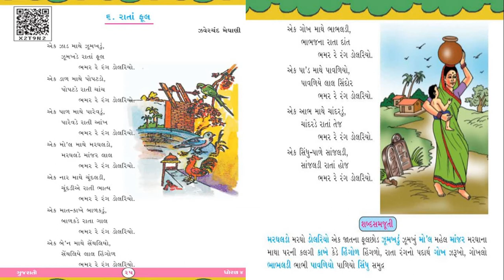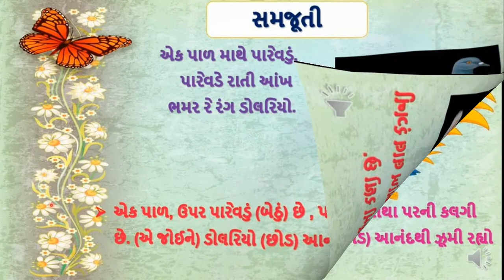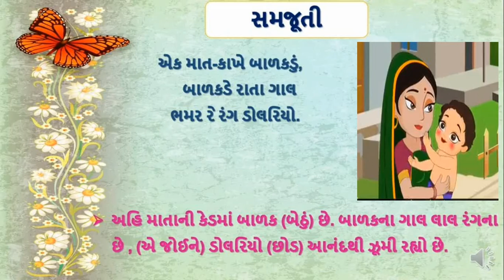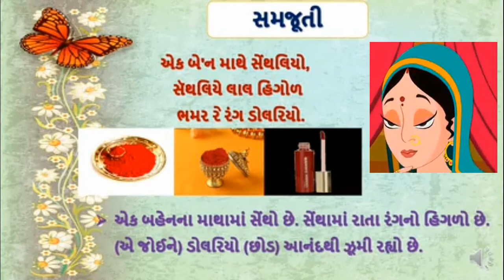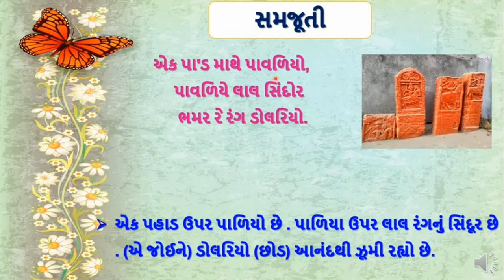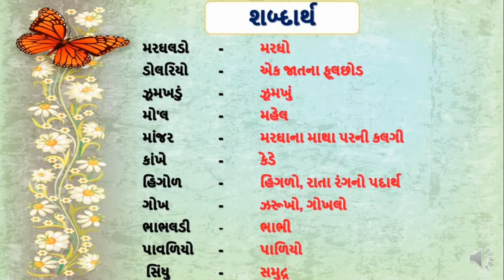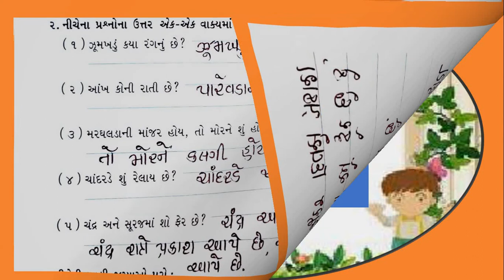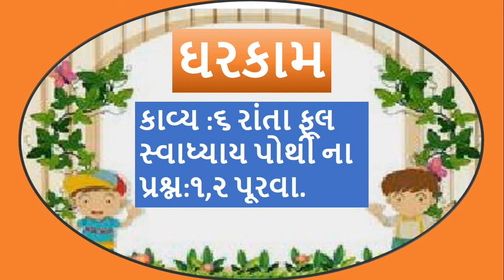Gujarati Medium - STD - 4 - GUJARATI